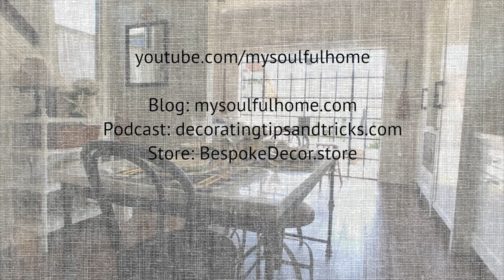How to Design a Laundry Room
Get 8 Tips on how to design a functional and fabulous laundry room. (AND a GIVE AWAY!)

This busy room needs to not only work hard, but look beautiful.
Yours can and will with these 8 tips.

Also enter to win a $250 GIVE AWAY!

Pop over to my blog and see more images of my laundry room design.  See the vignettes close up and visit links to 6 other beautiful laundry rooms for more inspiration

Vintage style clothes pins, like the ones I have in the glass jar

These are my machines Miele Washer & Dryer

White enamelware pitcher similar to mine

Dryer balls ( a must!

Dryer balls hiding under a boxwood ball.

Listen to my podcast, Decorating Tips and Tricks ~ I think you will like it! on itunes or any podcast player.

Thanks so much for coming by today.

Wanna stay and help me fold? ;)

x,
Kelly